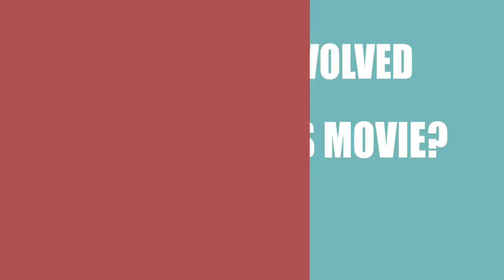Nightstalking (2014) Film Cast Information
Director, Writer and Actor \ Acrtress of the movie Nightstalking (2014)